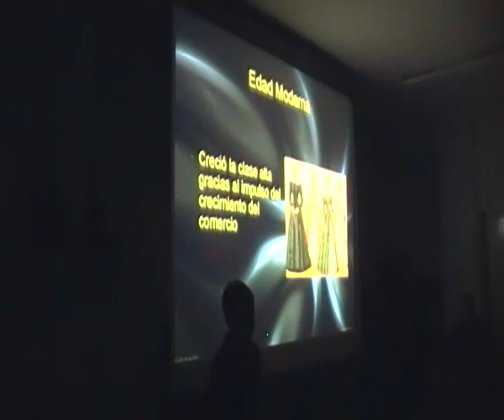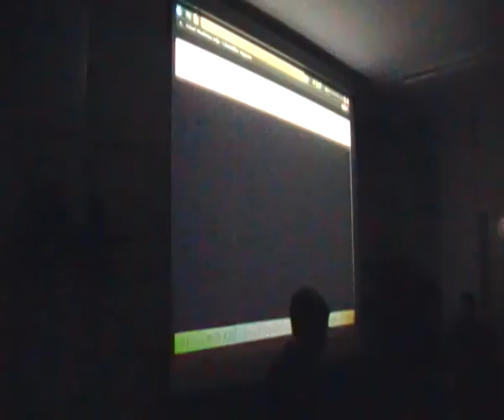RAÚL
RAÚL (La Edad Moderna)